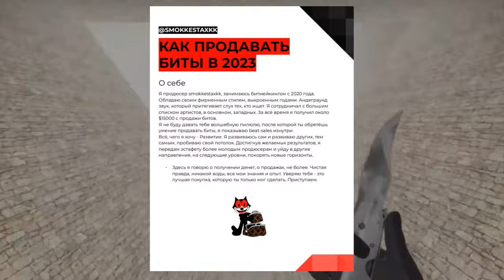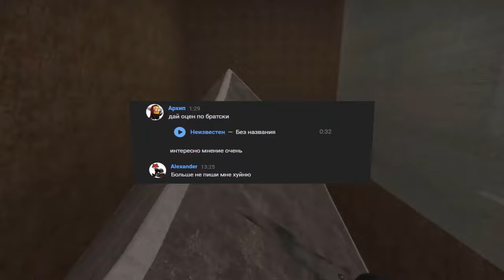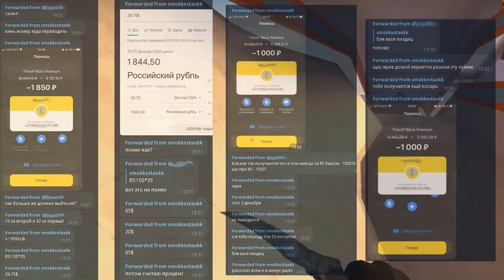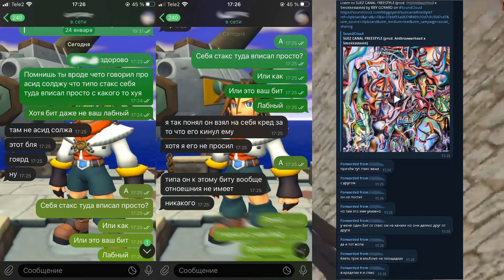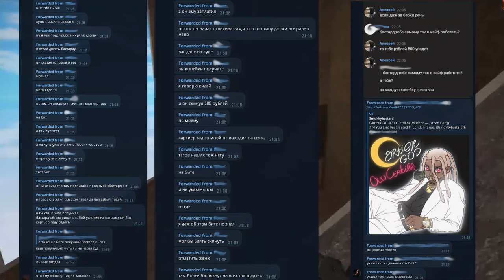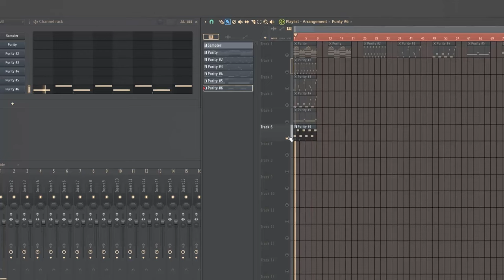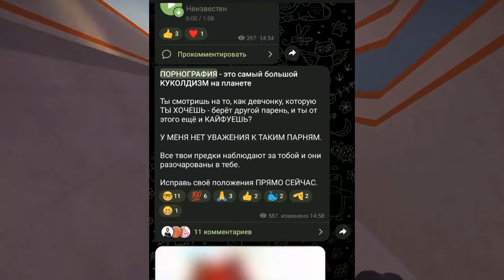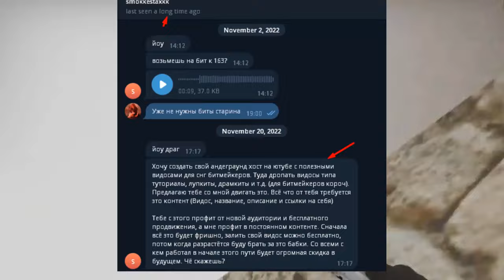ОН ВАМ НЕ SMOKKESTAXKK, РАЗОБЛАЧЕНИЕ КОММЕРЧЕСКОГО ПРОЕКТА + [СЛИВ КИТОВ,КУРСОВ И ПОЧТ АРТИСТОВ] pt1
Думаю каждый из вас слышал о таком персонаже как smokkestaxkk, и может даже хотели поработать с ним, но я поспешу вас предупредить о том, что smokkestaxkk, это коммерческий проект, которые не преследует цель развивать музыкальную индустрию, у него одна цель, это заработать максимально с каждого, то есть, не важно что за проект, биты, киты, курсы, футболки, OnlyFans, цель одна – заработать как можно больше.
Но если бы всё было так просто, но нет, он решил пойти быстрым путём и начал обманывать людей, не выплачивая им деньги за биты, которые он получил от западных артистов.
Отмечайте Smokkestaxkk и распространяйте видео везде, с тэгом
Присаживайтесь поудобнее, ну или ложитесь в кроватку и слушайте только факты, без воды и воздуха.

Ссылка на все материалы (курсы, драмкиты и почты)

0:00 - Интро
0:25 - Пост Smokkestaxkk
2:15  - Часть 1. Курс по продаже битов
4:50 - Часть 2. Махинации с выводом денег
10:10 - Немного о Smokkybastard
13:30 - Часть 3. «Stash» драм кит.
14:29 - Часть 4. OnlyFans
16:45 - Мнение других людей о Smokkestaxkk
19:50 - Мои комментарии
20:40 - Завершение + инфа про вторую часть